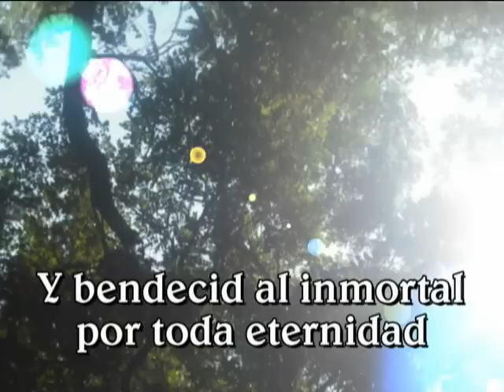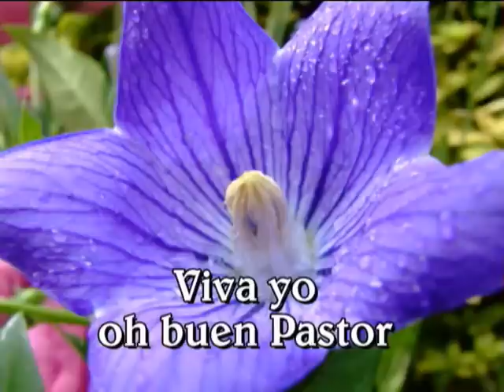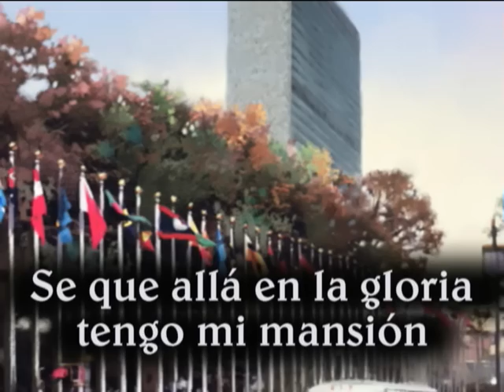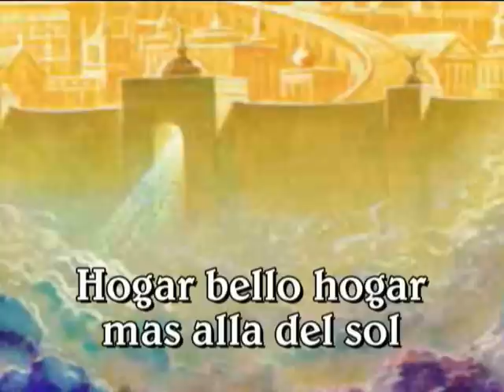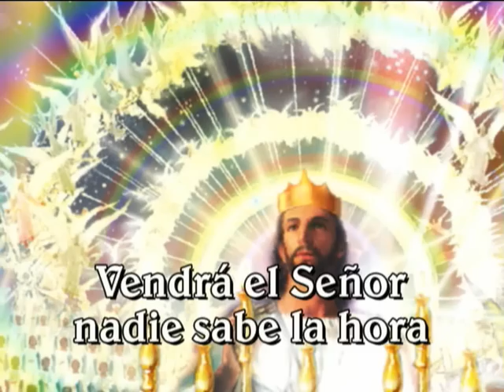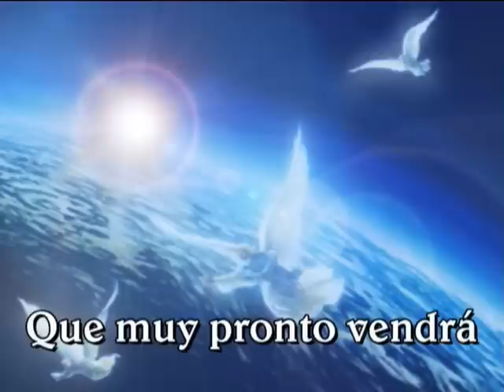POPURRI (HIMNOS TRADICIONALES) - DANIEL LOPEZ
Popurri de himnos tradicionales compuesto por siete alabanzas de esperanza. Album: Traigo todo a ti.